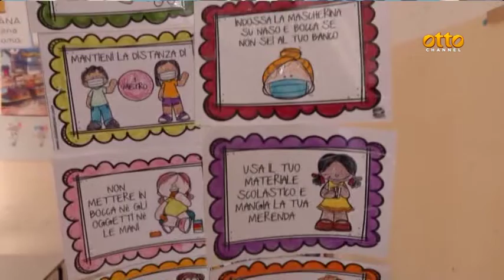Scuola, fermare la fuga dai banchi in Campania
Il monito dei sindacati